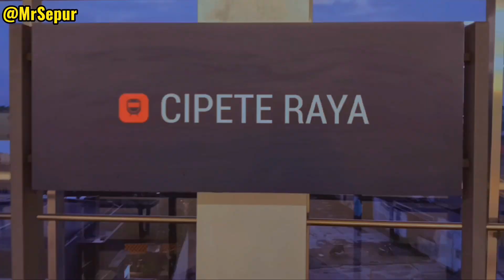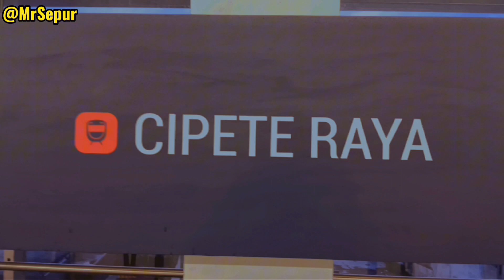LAGU ANAK NAIK KERETA API TUUT TUUT TUUT ~ LAGU ANAK POPULER ~ NAIK MRT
LAGU ANAK NAIK KERETA API TUUT TUUT TUUT ~ LAGU ANAK POPULER ~
AYO NAIK MRT